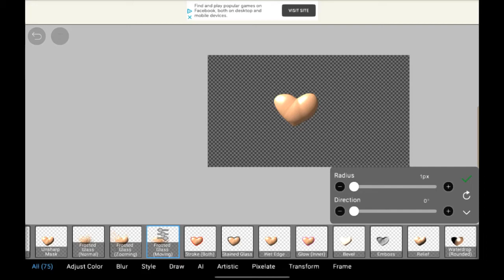why do i have this in my camera roll? i don't remember this?